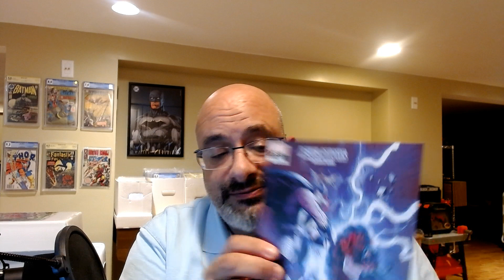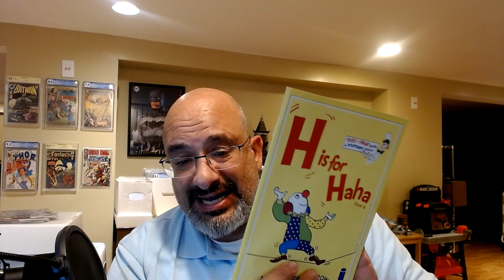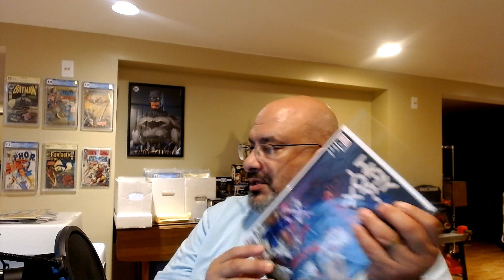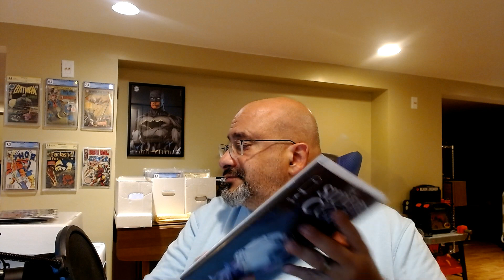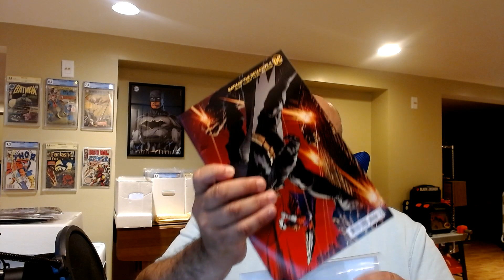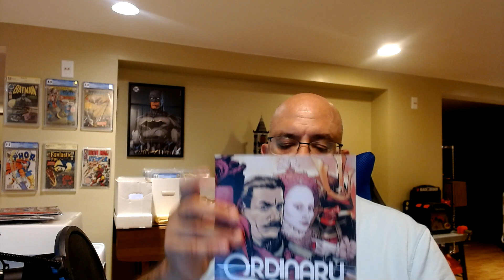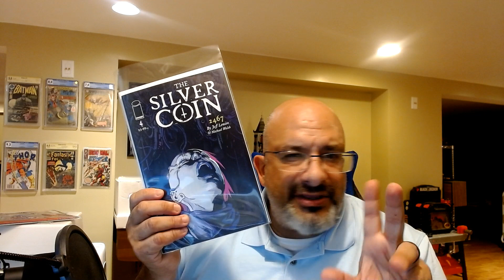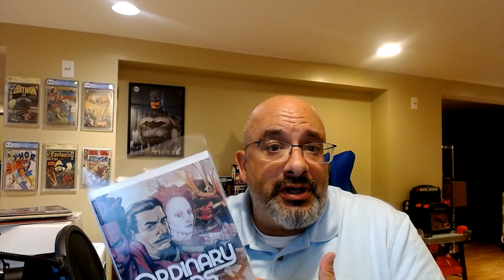NCBD Train Wreck!!! Tag Team Thursday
TAG TEAM THURSDAY!
NCBD ( New Comic Book Day ) Pickups

Don't forget I'm part of Tag Team Thursday

Just a Rican and His Comics at

John's Comics with Kids at

Justin from Know Good Comics at